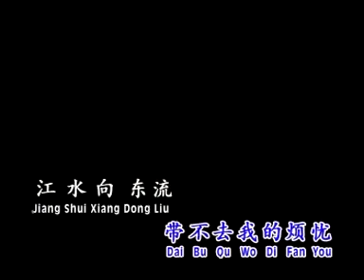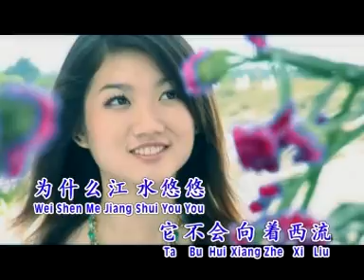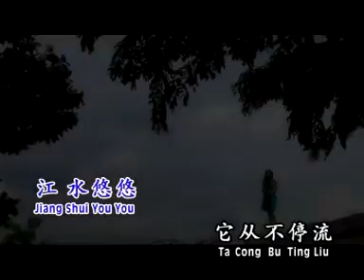江水向東流 - 鳳飛飛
原聲帶